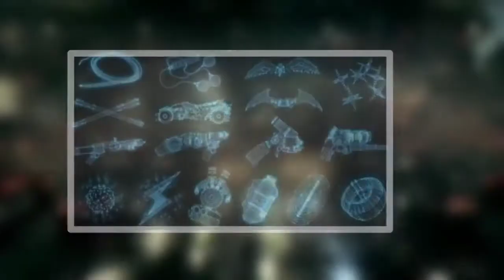Batman Vs Agent47 Kon Jitega Bhai 😱(Explained By Super Explained)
hii guys welcome back to the channel to aj ki video me hum vs vs battle karvane wale hai 2 kamal ke characters ke bich jo ki hai batman or agent47 or ye dekhne me bahut maja ayega ki agar in dono ki fight hogi to kon jitega is fight ko to ye janne ke liye apko video end tak dekhna hoga 😁

agar guys apko video achhi lagi ho to video ko like kar dena or channel ko subscribe kar dena or video kuch jayeda hi achhi lagi to share bhi kar dena 😅

[VS BATTLE VIDEOS]

[ GOD OF WAR VIDEOS ]